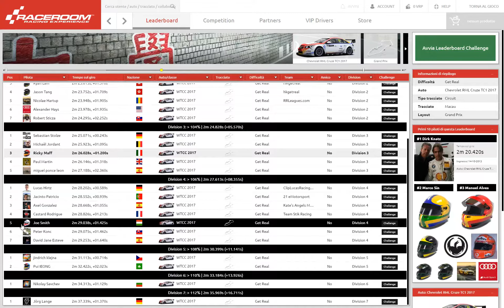Chevrolet Cruzer WTCC 2:26 @ Macau + Setup - Raceroom